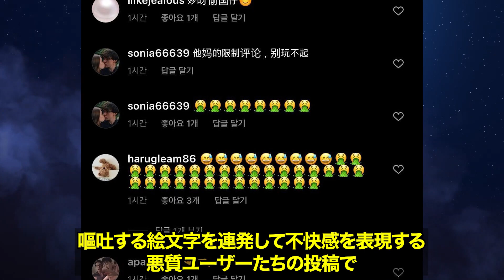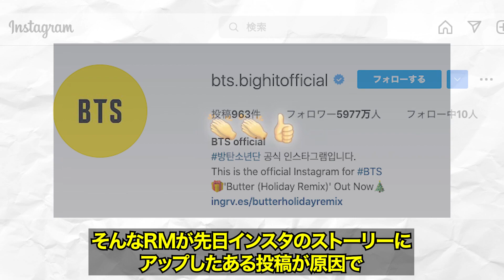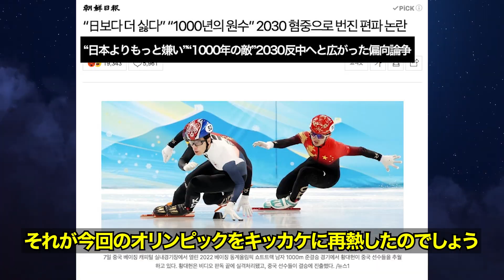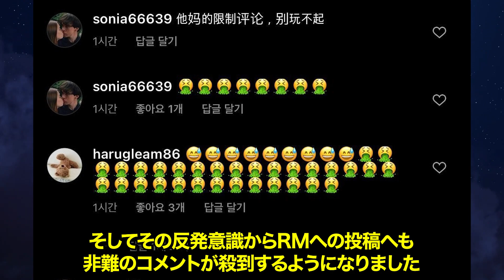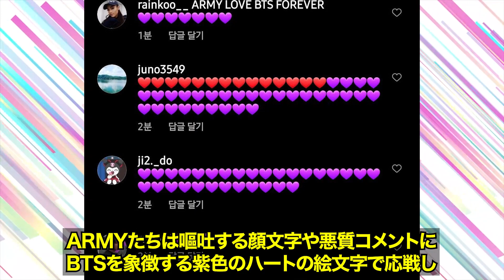【BTS】さすがにヒドい…RMが原因でインスタのコメント欄が大荒れしている理由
「キム・ナムジュンは歴史上最も醜い男です」といった攻撃的なコメントや
嘔吐する絵文字を連発して不快感を表現する悪質ユーザーたちの投稿でコメント欄がひどい状況になっています

さらにこの内容について韓国の全国民も強い怒りを露わにしているようなのですがその理由とは一体なんなのでしょうか？

ー－－－－－－－－－－－－－－－－－－－－－－－－－－－－－－